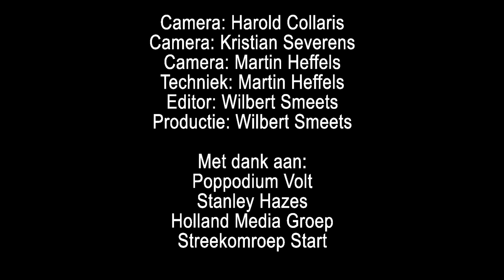Jimmy Rosenberg, full gig in Poppodium Volt - 2 december 2018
Jimmy Rosenberg played in Sittard, Poppodium Volt, at 2 december 2018 before going into rehab. This is the complete gig. Seconds before I announced him, Jimmy asked me to use a different name. At the time it seemed best to just do what he asked and so I did. The audio isn't all that great and I'm dealing with a claim on the rights. It is not meant to be monetized. After about 14 minutes the audio does get a bit better and Jimmy is really playing well from then on. First I didn't want to release it, but now a year later it seems to be the right thing to do. He was playing too good for this gig to be forgotten.